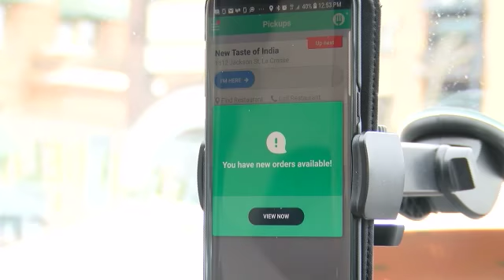Winter weather is tough on delivery drivers